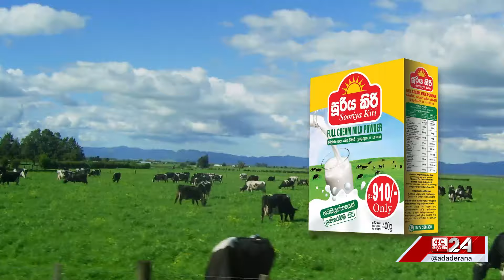බේකරි කෑම මිලට වෙන්න යනදේ... "ටැක්ස් එක අයින් කළොත් අඩු කරන්නම්"